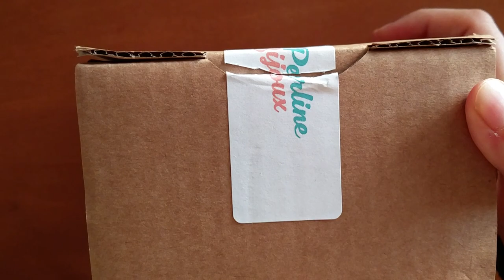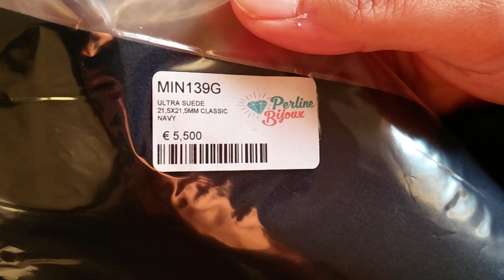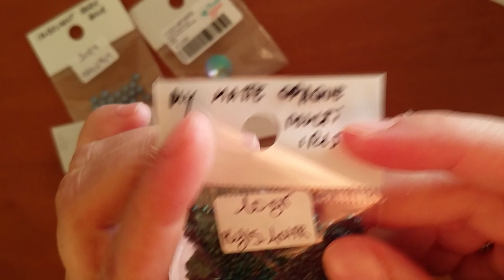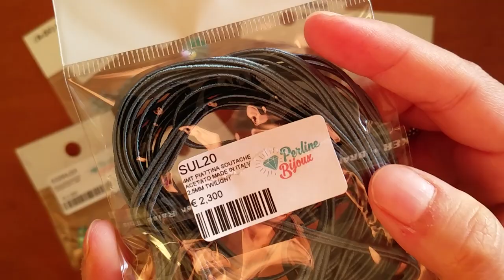Anteprima materiali per nuovo tutorial da perlinebijoux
vuoi aprire un negozio etsy ed avere 40 inserzioni gratuite ! clicca su questo

DONAZIONI AL CANALE ( se vuoi offrirmi un caffè..aiutarmi a migliorare i video , e supportarmi , puoi farlo attraverso un piccola donazione libera al canale)